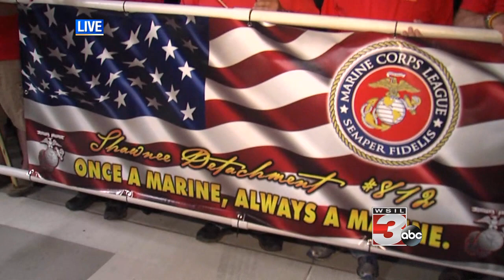WSIL CAROLYN CERDA 2018 BEST ANCHOR